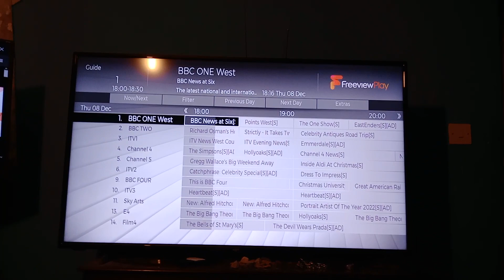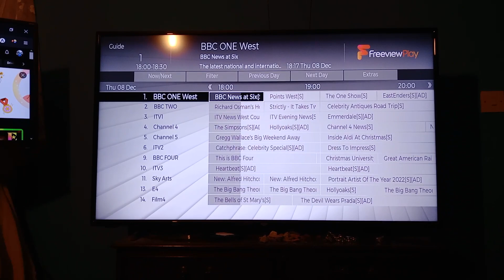harry dunn, americans are allowed to get away with murder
the vile coward refused to even attend court in case she got prison time,
2022,